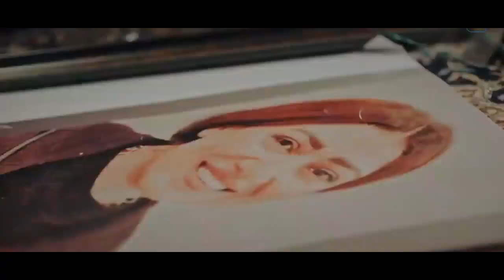مشهد مؤثر لعزة بعد ما اكتشفت الحقيقة بتاعة امها 😥 " انا بكرهك يا أمي "